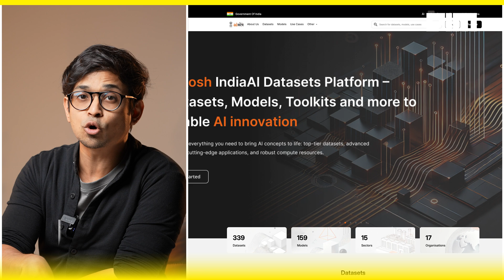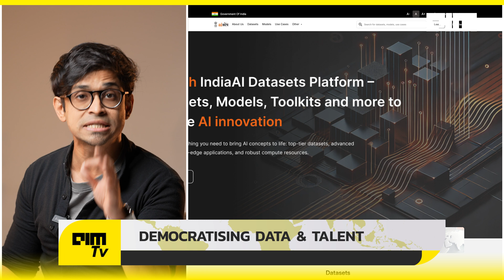AI Built for India, By India! - Jivi.AI, ParakhAI & The IndiaAI Mission | FrontPage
India is making its biggest AI move yet, and the world is watching. With the IndiaAI Mission, the country is not just adopting artificial intelligence—it’s building it from the ground up, for its own people, in its own way. At the heart of this ambitious plan are Jivi.AI and ParakhAI, two groundbreaking AI initiatives that will redefine how India delivers healthcare and governance.

Jivi.AI is set to transform the healthcare system by assisting the Ayushman Bharat Digital Mission, making medical services more accessible, intelligent, and efficient. Imagine an AI-powered assistant helping millions navigate healthcare with ease, providing support where it’s needed the most. Meanwhile, ParakhAI is changing the way government schemes and public services are evaluated. By analysing vast amounts of data, it will help ministries and states measure the real impact of their policies, ensuring that every decision is backed by insights, not guesswork.

But these projects aren’t just about AI—they’re about building a future where technology works for every Indian. The government is investing heavily in making AI development possible at scale. A massive AI Innovation Centre is leading research, while AI Kosha, a dedicated open-data platform, provides access to 316+ high-quality datasets. And to power India’s own AI models, thousands of GPUs have been unlocked, bringing down computing costs to as little as ₹100 per hour, making AI training more accessible than ever.

This is just the beginning. With over 67 proposals already submitted to develop India’s own large language models, multimodal AI, and sector-specific solutions, the country is on its way to building AI that understands its languages, culture, and unique challenges. Initiatives like IndiaAI Fellowships, YuvAI, and AI training labs in smaller cities are ensuring that the next generation of AI talent is nurtured right here, at home.

For decades, India has been the IT backbone of the world. Now, it's time to build its own AI future—one that is homegrown, inclusive, and built to serve over a billion people. If you’re a developer, entrepreneur, or someone who believes in India’s tech revolution, this is your moment. How will you be part of India’s AI story?